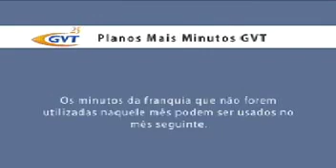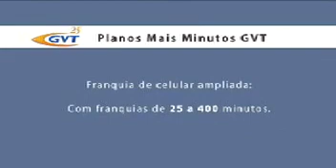Mais Minutos GVT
Vídeo endomarketing GVT
Produção Par ou Ímpar Audiovisual
Curitiba/PR - 2007